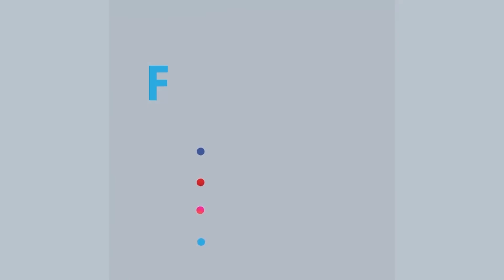র‍্যাব হেডকোয়ার্টার থেকে সরাসরি: প্রতারণার শিরোমণি সাহেদ করিমের সর্বশেষ খবর | Rtv News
News : র‍্যাব হেডকোয়ার্টার থেকে সরাসরি: প্রতারণার শিরোমণি সাহেদ করিমের সর্বশেষ খবর | Rtv News

- Team RTV